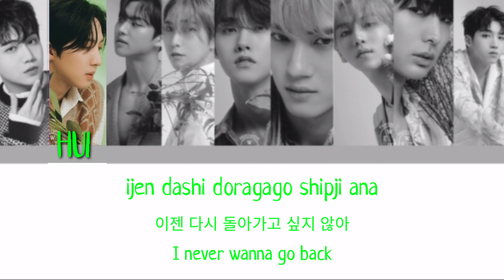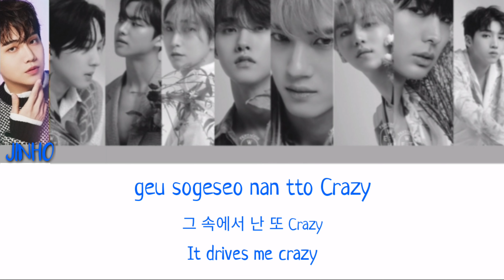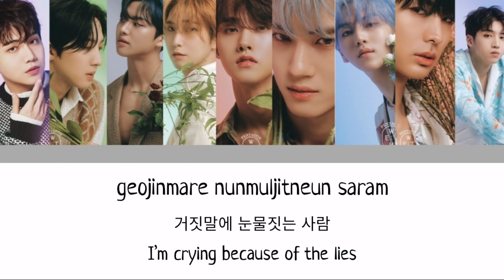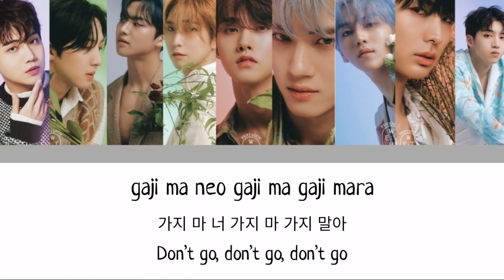PENTAGON - DAISY (데이지) [OT9 VERSION] COLOR CODED HAN|ROM|ENG LYRICS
Lyric video of PENTAGON performing Daisy (OT9 Version) from their mini-album WE:TH.

Color Coding:
Jinho - Blue
Hui - Green
Hongseok - Orange
Shinwon - Gray
Yeo One - Yellow Green
Yan An - Yellow
Kino - Red Violet
Yuto - Red
Wooseok - Pink
PENTAGON - Black